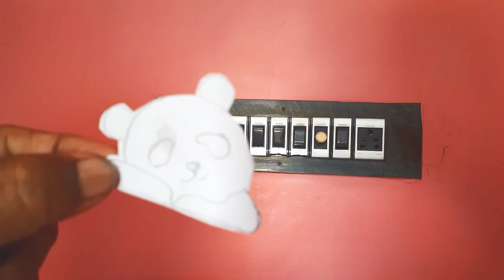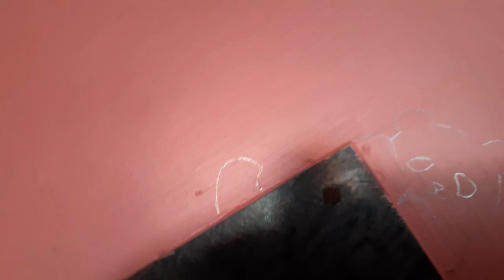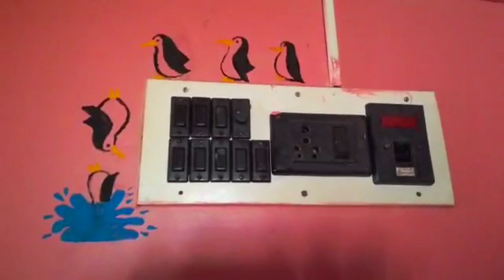DIY(do it yourself)switchboard painting....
please do try at home.